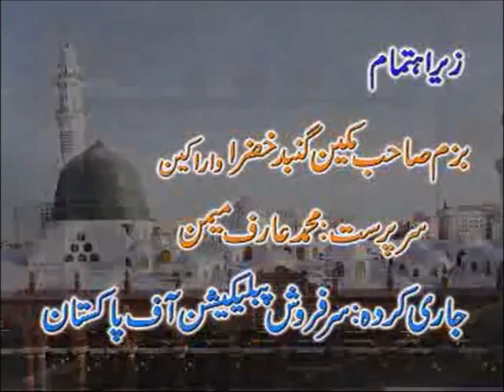Takhleeq-e-Kainaat aur Noor-e-Muhammadi|Creation of Universe|Gohar Shahi